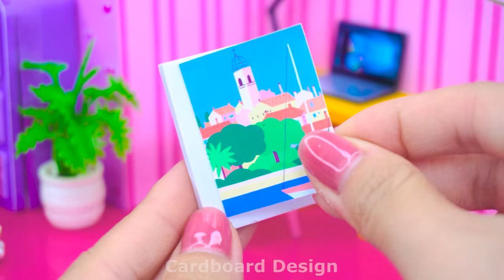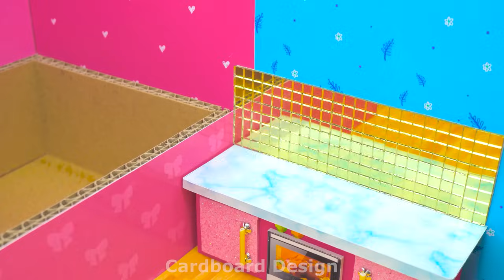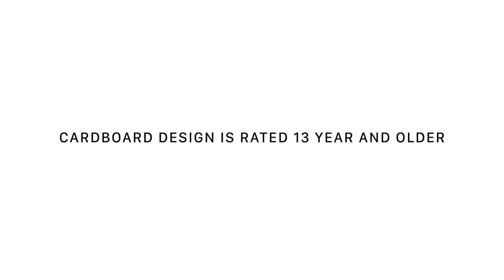DIY Miniature Cardboard House with Bedroom, Bathroom, Kitchen and Rainbow Stairs for Pet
Today I: DIY Miniature Cardboard House with Bedroom, Bathroom, Kitchen and Rainbow Stairs for Pet. Hope you enjoy this house.

0:00 | Intro video
0:28 | DIY Miniature Cardboard House with Bedroom, Bathroom, Kitchen
11:20 | Relax with my Miniature Cardboard House
Title :
( English ) DIY Miniature Cardboard House with Bedroom, Bathroom, Kitchen and Rainbow Stairs for Pet
( Español ) Casa de cartón en miniatura para hacer tú mismo con dormitorio, baño, cocina y escaleras de arcoíris para tu mascota
( Português ) Casa de papelão em miniatura faça você mesmo com quarto, banheiro, cozinha e escadas de arco-íris para animais de estimação
( 日本人 ) 寝室、バスルーム、キッチン、ペット用の虹の階段を備えた DIY ミニチュア段ボールハウス
( 한국어 ) 애완동물을 위한 침실, 욕실, 주방 및 무지개 계단이 있는 DIY 미니어처 골판지 집
( हिन्दी ) पालतू जानवरों के लिए बेडरूम, बाथरूम, रसोई और इंद्रधनुष सीढ़ियों के साथ DIY लघु कार्डबोर्ड हाउस